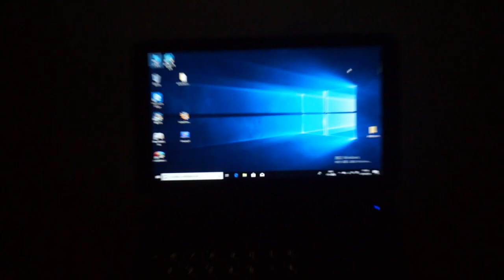Micro PC simple view